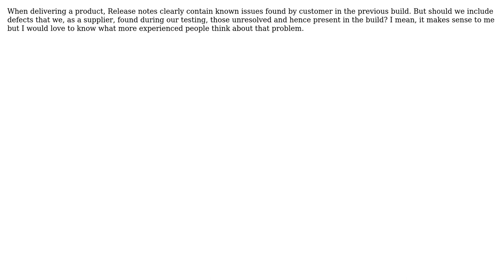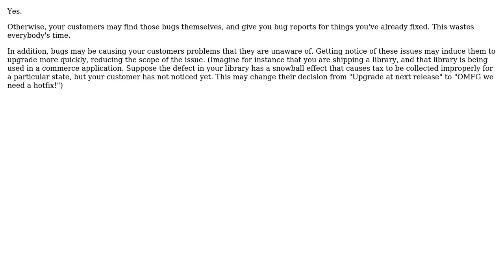Software Engineering: Include internal defects into the release notes? (2 Solutions!!)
Software Engineering: Include internal defects into the release notes?

With thanks & praise to God, and with thanks to the many people who have made this project possible! | Content (except music & images) licensed under CC BY-SA | Music | Images & others | With thanks to user user144171 user scriptin user mguassa user Gort the Robot and the Stack Exchange Network Trademarks are property of their respective owners. You are responsible for your own actions.